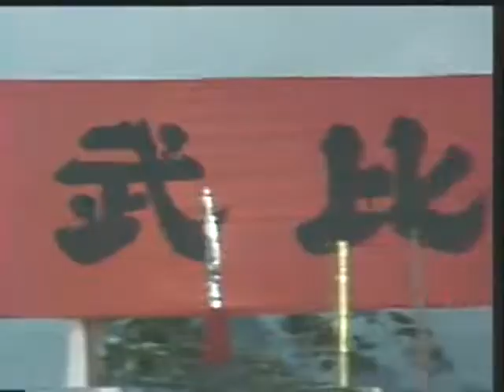Lily Li and Chan Wai Man in Martial Arts Trope Scene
This is from the 1984 TV series 清宮劍 (Qing Palace Sword, alternate title: General Lin). The scene is a kung fu trope where the hero (Chan Wai-Man) and his friend watch a female fighter (Lily Li) accept all challengers; she promises to marry anyone who could defeat her. After a few other contestants try and fail, the hero's friend also tries and fails, so the hero steps in to rescue his friend and is unable to avoid fighting her.

I've seen this kind of scene in at least three other martial arts movies, and I wonder how far back the fighting-marriage-audition theme goes in Chinese literature or cinema. Anybody know?